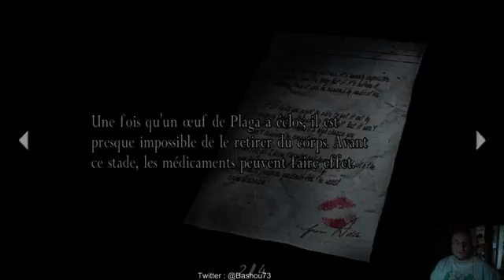[FR] Semaines Resident Evil // Resident Evil 4 Partie 018